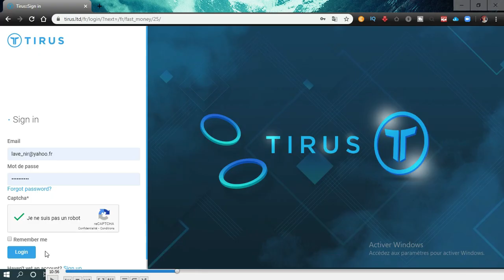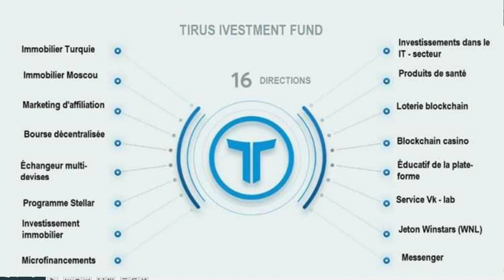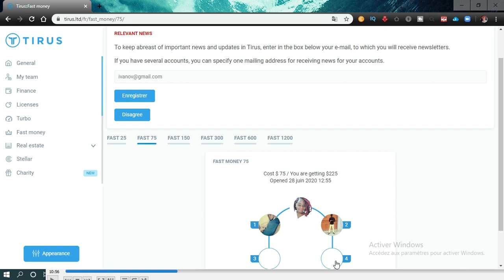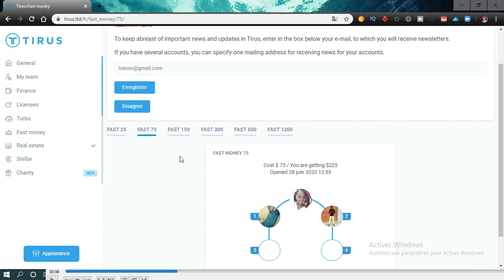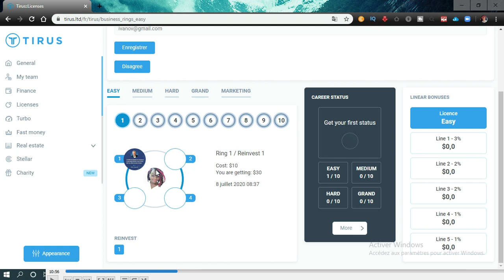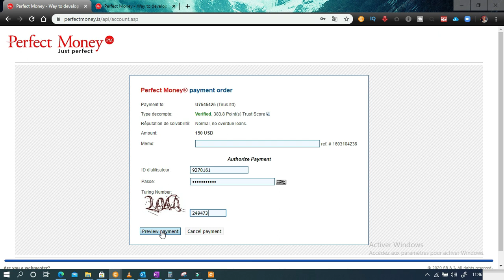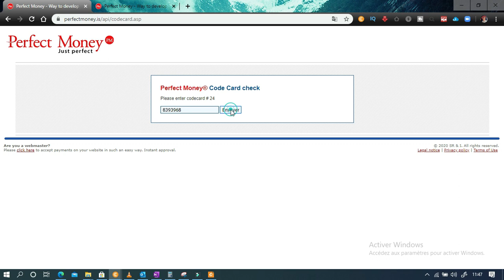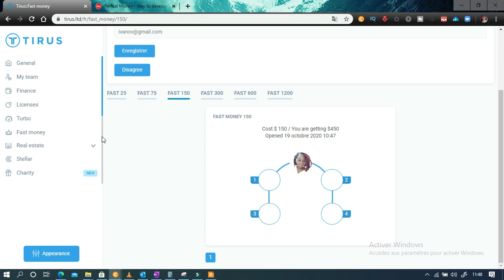💰AVEC 150$ GAGNE 300$ EN ILLIMITE💸A VIE VIENS BÉNÉFICIER DE MON PROGRAMME DE PARRAINAGE AUTOMATIQUE😎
Pour vous inscrire au programme de fast money voici les liens selons vos moyens:

🍃🔹🍃🔹IMPORTANT : Prenez la même licence que moi sinon vous ne pourrez pas bénéficier du débordement L'important est d'avancer tous ensemble. achetez la licence selon vos moyens: INVESTIS 75$ une fois et gagne 225$ de façon illimité INVESTIS 150$ une seule fois et gagne 450
💰 LES RENDEMENTS FINANCIERS DE TIRUS💱
        Tirus est une holding et un fond d'investissement qui regroupe plusieurs entreprises. Chaque entreprise et chaque secteurs d'activités de Tirus a son fonctionnement qui permet aux adhérents de gagner de l'argent.
      Tirus est enregistré au registre suisse des Entreprises Zefix.
Voici les rendements des entreprises et secteurs de Tirus 👇🏽

💵 Secteurs MLM : 💪🏽Machine à sous en illimité ! 🤑

🎯 Marketing innovant et foudroyant :
MLM à 4 Licences, 10 anneaux, système de débordement (2+1+1)
💱 Rendement de la Licence Easy : De 10$ à 72.000$ illimité !

🎯 Stellar : MLM binaire de cryptomonnaies Wins Live à 4 niveaux
💱 Rendement: De 200 WNL (~14$) à 20.000 WNL (~1.000$).
🤔 Autres avantages: Dividendes des revenus des jeux Winstar et Casino à la sortie du niveau 4 en illimité.

🎯 Fast Money : MLM rapide à 4 personnes
💱 Rendement rapide: de 150$ à 450$ en illimité.

🎯 Programme immobilier : Vous pouvez mettre le logement en location ou y habiter
💱 Rendement :
Russie : 600$ pour entrer, vous devez avoir 4 partenaires sur 3 niveaux
Turquie : 3000$ pour entrer, 4 partenaires sur 3 niveaux..

Secteurs Actionnariat : 🥳 Jour de fête le 3é jour du mois! 🥳

🤩 Actions Tirus: Partage des bénéfices de P2CRYPT.
💱 Rendement: 8% en mai 2020
🤔 Avantages: Versement des dividendes le 3è jour du mois. D'autres entreprises arrivent pour augmenter les bénéfices et les dividendes. Rendement prévu de 1 dollar par action en fin 2020.
Minimum d'achat 52$

🤩 Wins Lives : Achat direct des cryptomonnaies de Tirus
💱 Rendement:
⁉️ 20.000 WNL donne droit aux bénéfices de 2 plateformes
⁉️150.000 Wins live gelés donnent droit au bénéfice de 4 plateformes

🤩 Programme immobilier
💱 Rendement :  Commencez avec 500 $. Vous recevez les dividendes à vie chaque 3 du mois. Le rendement est entre 8 et 15 %. Paiement par BTC, Ethereum, Perfect money.

💰💸 Secteur Cash Money : Gains automatiques 🤑💱💵

C'est le secteur des jeux en ligne de Tirus basés sur la Blockchain Ethereum. Pour jouer il faut avoir des jetons Wins live (WNL), c'est la cryptomonnaie de Tirus.

🤑 Winstar: Jeux de Casino

🤑 Etherwin: Loterie en ligne

Ces jeux vous permettent de gagner des Wins live que vous pouvez échanger sur Livecoin, Zerostock...

🚀🚀 Secteurs à venir ou à rendements non encore déterminé 💰💰💰

🥳 Paystar: Banque en ligne dotée de cartes Visa utilisables dans le monde

🥳 Produits Wellness : Produits de santé bio fabriqués par Nestlé

🥳 Plateforme de Freelance : plateforme de travail et d'opportunités en ligne

🥳 Formation en ligne : Vente de formation, cours a distance

🥳 Application Tirus Messenger: dotée des fonctionnalités de traduction automatique multilingue et multiformats (audi et texte), et portefeuille de cryptomonnaies.

Ratez cette opportunité aujourd'hui, vous regretterez demain.